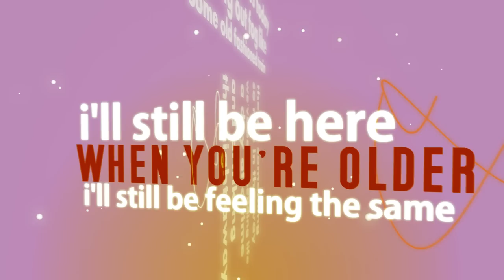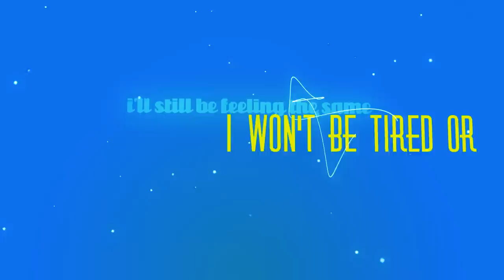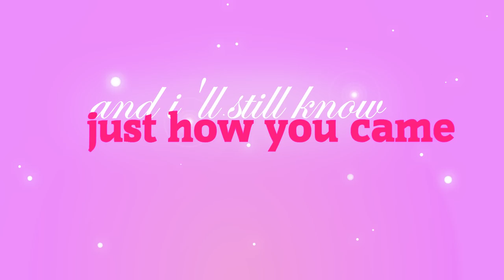'When you're older' by Jenny Mayhem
Video lyric hecho en After Effects.
After Effects video lyric.